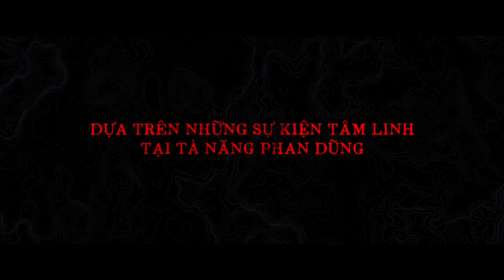Trailer Rừng Thế Mạng | Khởi Chiếu 31.12.2021| K79 Movie Trailer